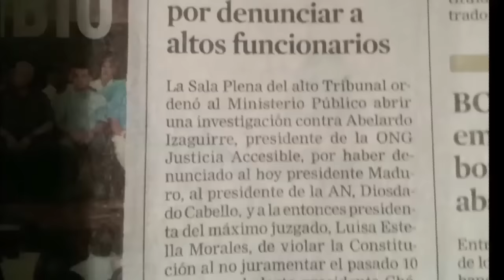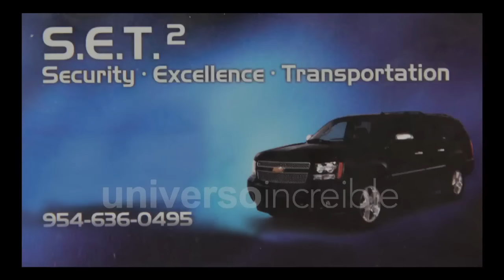La Hora de Abelardo Izaguirre. Programa completo 14 julio 2016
Programa original sin ediciones ni segmentos.